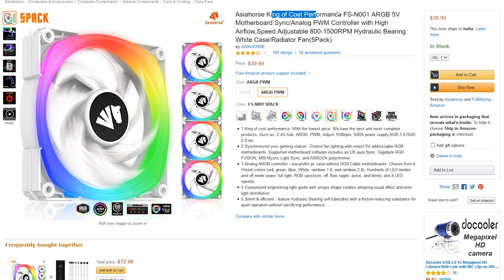How to install and connect ARGB Fans Ft AsiaHorse fs9002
Hey guys, in this video I will show you how to install and connect ARGB fans. These are Asiahorse ARGB Fans which produce fantastic colour combinations and cool looking colours. These Asiahorse ARGB fans are super silent and performs really good. And guess what ? It costs ONLY $58.99.
1. Asiahorse FS 9002 - 5 Pack 120mm
2. Asiahorse FS 9002 - 3 Pack 120mm - $39.99 ONLY!
3. Asiahorse FS-N001 120mm ARGB White Case Fan - $29.99
4. Asiahorse FS-S001 Full Frame Acrylic ARGB - $58.99

USA ONLY - Ultimate 5 Pack Super Cheap ARGB FAN :
Asiahorse FS-9002 20+8LED(in and Outside Light efect) ARGB White 120mm Case Fan with 5V PWM Motherboard Sync/Analog Controller (5 Pack)-White

India ONLY Cooler Master MF 120L RGB Fans
Ant Esports 120 KIT ARGB
Cooler Master RGB Splitter Cable
FULL KIT : 3 RGB FANS + LED CONTROLLER
Cooler Master MasterFan Pro 120 RGB Case Fan, 3 in 1 with RGB

Cooler Master MB520 Case
Cooler Master MB511 Case

Now if you want to change the lighting using PC software such as coolermaster color software or mystic light from MSI or Aura Sync form ASUS, you will need to connect the provided cable to the ARGB header on motherboard. If your motherboard doesn't come with ARGB header, then you can either get a RGB Splitter or as shown in this video, just leave that cable without connecting. Instead change the lighting as desired using the provided remote ! It's just convenient and more easy.

Hope this tutorial helped you install the fans properly.